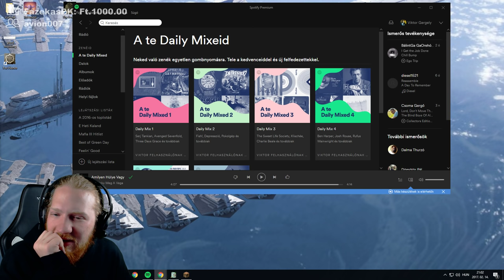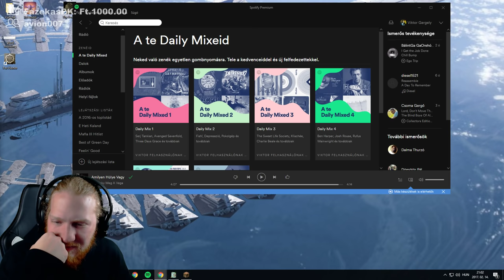Minecraft - Let's Play - #97 - GYÉMÁNTOK KELLENEK!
Technika:

►Processzor: I7 3770K
►Ram: 16 GB Kingston 1866MHz
►Videókártya: GTX 980TI
►Gépház: Cooler Master Silencio 550
►Alaplap: Gigabyte GA-Z68MX-UD2H-B3
►Processzor hűtő: Corsair Hydro Series H60
►Táp: Cooler master Silent pro 700w

►Capture kártya 1: Avermedia live gamer HD
(Viszonylag ritkán használom őket)

►Egér: Logitech G500S
►Billentyűzet: Cooler Master: Devastator
►Fejhallgató 1: Skullcandy PLYR 1
►Fejhallgató 2: Skullcandy PLYR 2
►Webkamera: Logitech C920
►Kamera: Sony Cyber-Shot DSC-RX100 Mark IV